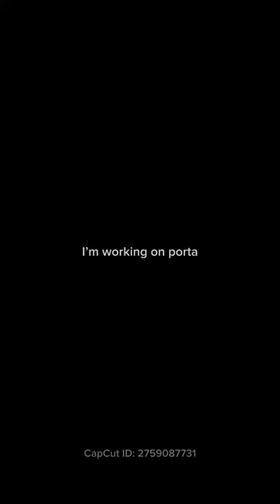20 April 2024